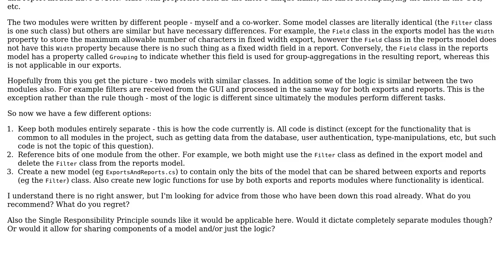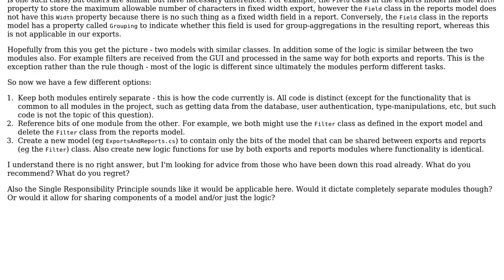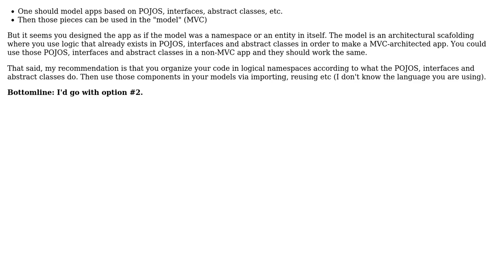Software Engineering: Should I create a new generic model for two existing similar models?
With thanks & praise to God, and with thanks to the many people who have made this project possible! | Content (except music & images) licensed under CC BY-SA | Music | Images & others | With thanks to user Tulains Cordova user mulllhausen and the Stack Exchange Network Trademarks are property of their respective owners. You are responsible for your own actions.